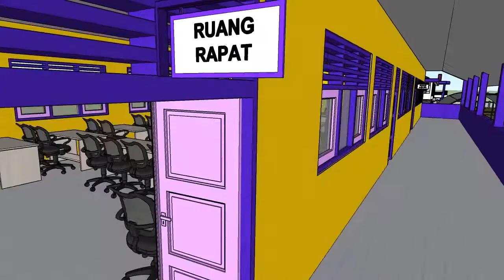Denah Digital Ruang Rapat SMK Muhammadiyah Bligo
Create By Muh Hasan Rofiqi, S.Kom